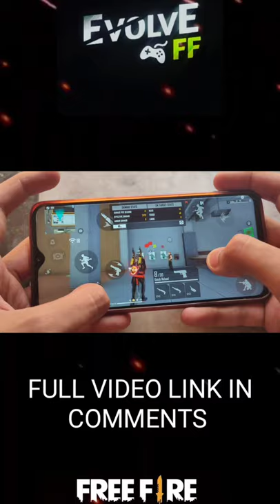Learn Switch Button In Just 45 Second | Evolve FF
Yoo what's up survival 😎
 welcome to evolve FF Yt channel

to day in this video I'm going to show you the world Faster gloo wall tips and tricks and give you a short tutorial.

I hope you enjoy this video and this video is helpful for you.
if you have any questions please comment me in comment section below ☺️